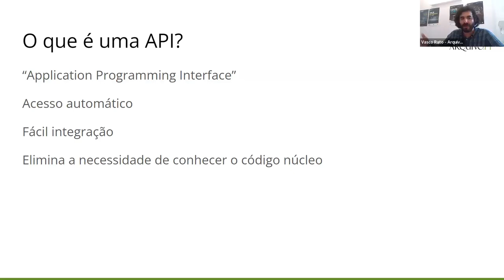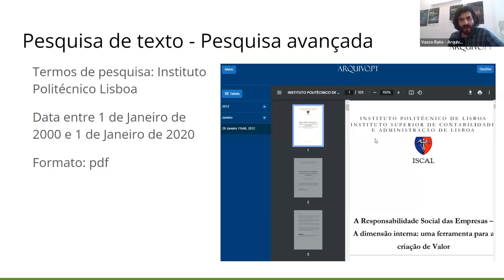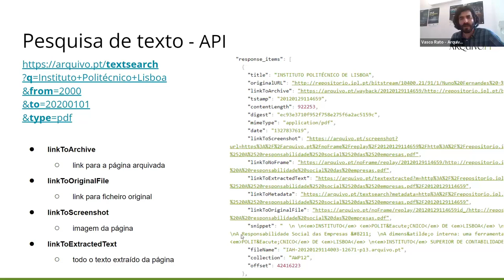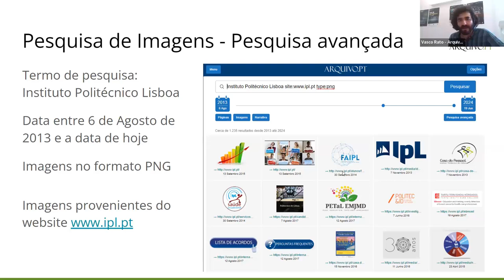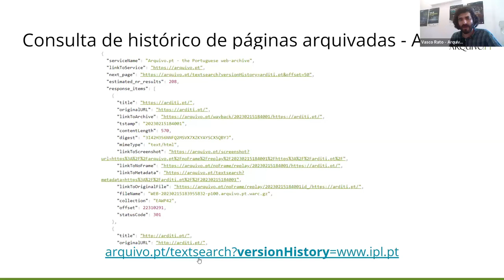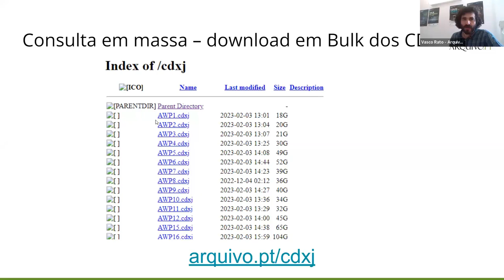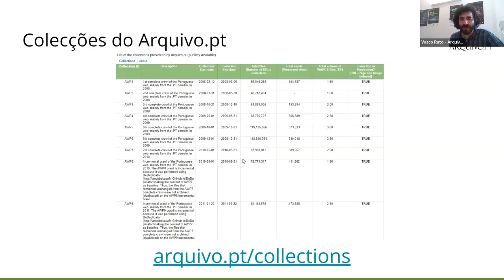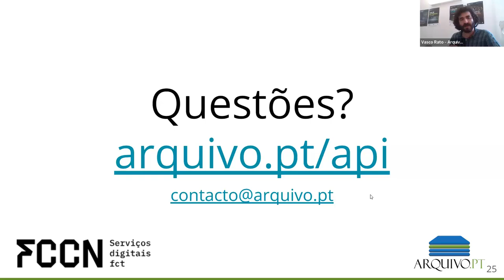Ciclo de Webinars com o Instituto Politécnico de Lisboa. 2º Webinar. API do Arquivo.pt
O Instituto Politécnico de Lisboa e o seu  Grupo de Ensino à Distância (EaD@IPL) promoveu um ciclo de Webinars para a sua comunidade dedicado ao Arquivo.pt e aos conteúdos da Web preservados.

Este webinar foi apresentado por Vasco Rato, desenvolvedor do Arquivo.pt, que mostrou como usar APIs para obter informação de forma automática.

Na parte final do webinar houve espaço para questões e foram apresentados casos reais de aplicações que já utilizam as APIs do Arquivo.pt.

Sendo embora um conteúdo técnico na área da informática é importante ter uma noção geral das Applications Programming Interfaces (APIs) e conhecer o seu potencial. Pessoas não especializadas e mesmo sem saberem programação podem usar as APIs em projectos onde participam equipas multidisciplinares.